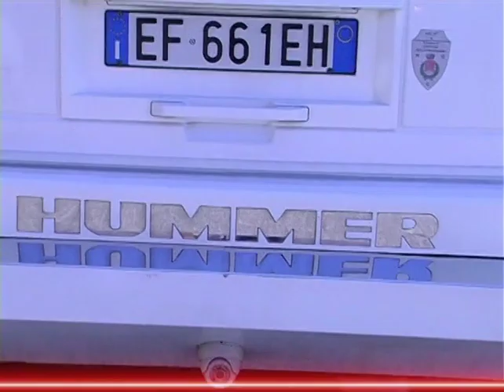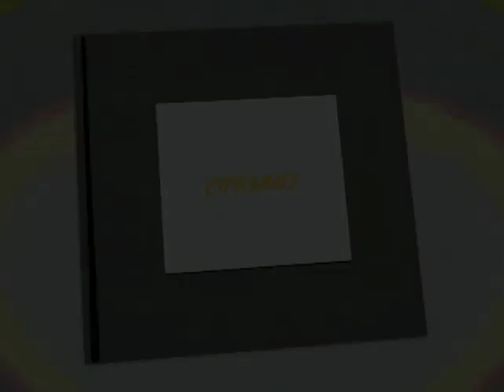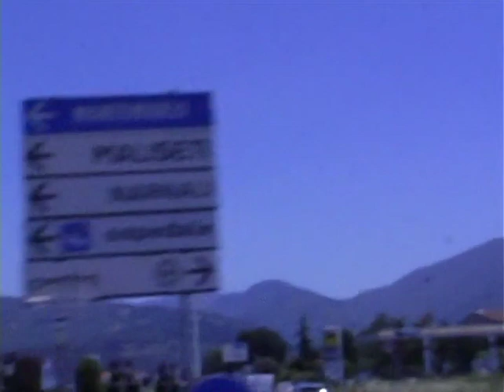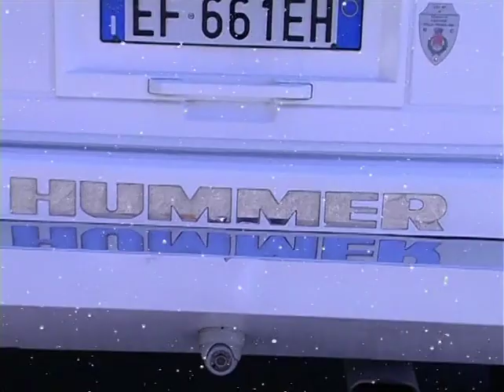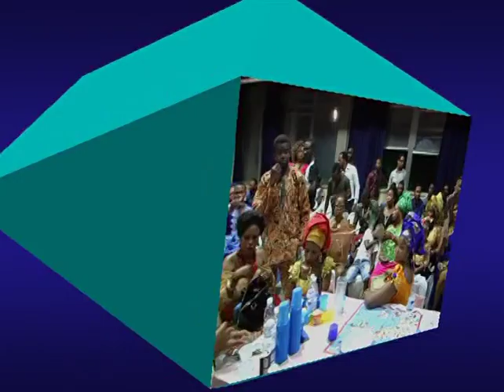MARRIAGE CEREMONY OF MISS IMAFIDON SANDRA AND MR IGBINOMWANHIA NOSA , 7th JUNE 2015